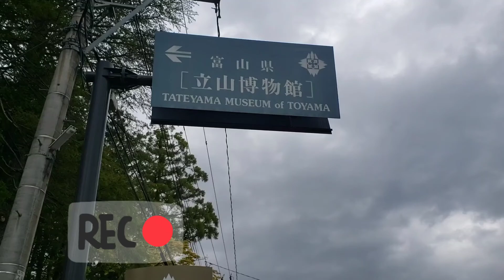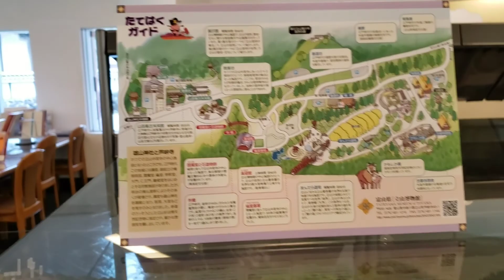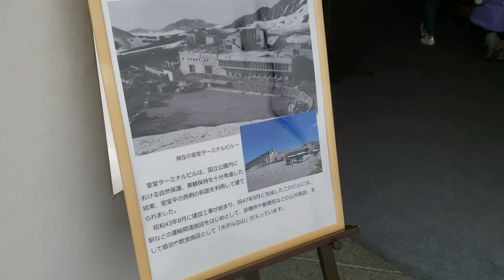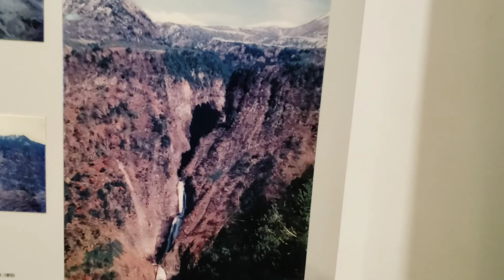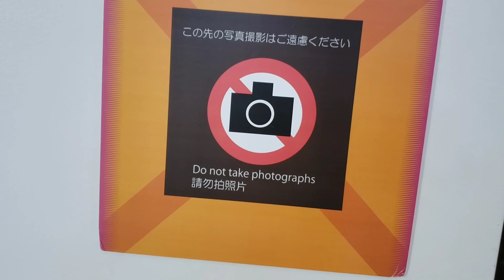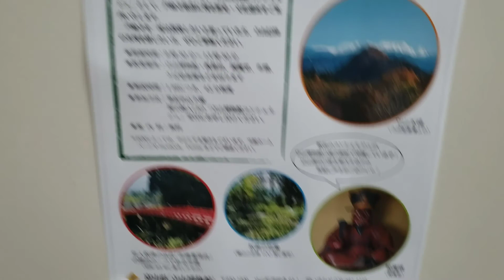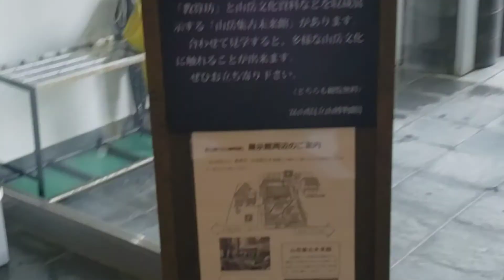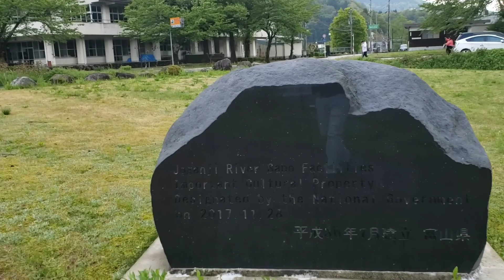Place to visit in tateyama , Tateyama museum of toyama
museum  is all about religious mountain tateyama